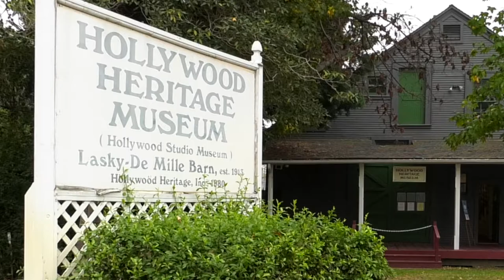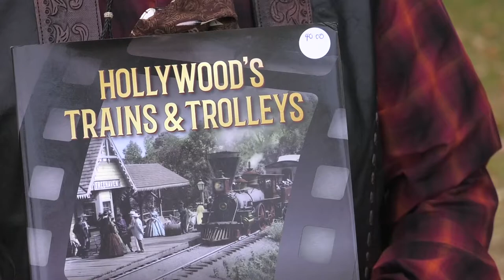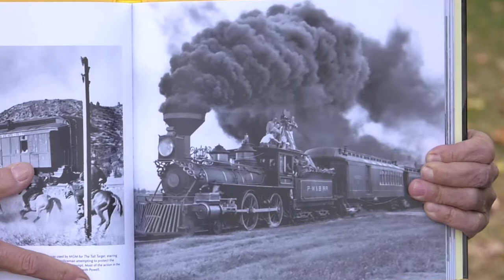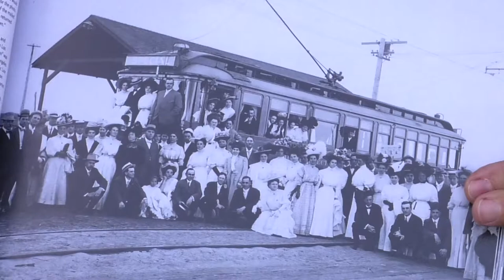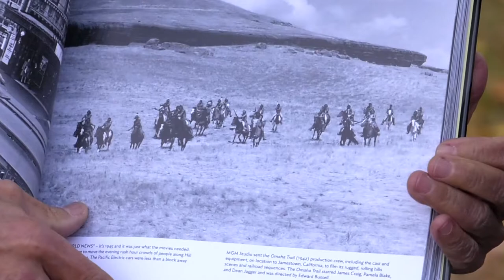Author Marc Wanamaker on "Hollywood's Trains & Trolleys"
Author Marc Wanamaker talks with Manny Pacheco about his new book, "Hollywood's Trains and Trolleys," a beautiful picture book documenting the involvement of rail transportation in feature films and  the lives of the people of Los Angeles.
Every Year, nonprofit Hollywood Heritage hosts an annual "Author's Day." It's a major book signing event featuring some of the best new tomes about film, Hollywood and movie stars. Hollywood Historian, Manny Pacheco, author of the Forgotten Hollywood series of books, does double duty at this year's annual Author's Day by also playing reporter for Celebrating Act 2™.